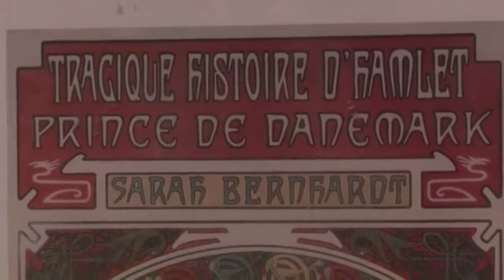Gil Shohat plays Claud Debussy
שוחט פיאנו-מאסטר

המלחין, הפסנתרן והמנצח הבינלאומי גיל שוחט, חוזר בסדרת טלויזיה-וידאו, המציגה 12 יצירות מופת לפסנתר סולו מרפרטואר המוזיקה הקלאסית, תוך הסבר על כל יצירה וביצועה המלא. חוויה אומנותית, תרבותית ואינטלקטואלית מהדרגה הראשונה, עם אחד מגדולי הפרשנים והמנגישים של המוזיקה הקלאסית בדורינו.
הביצוע הוקלט בשידור live מהסטודיו הפרטי של גיל שוחט ביפו העתיקה (אפריל, 2020)

Shohat Piano-Master

International Composer, pianist and conductor Gil Shohat returns with a new TV-Video series presenting 12 piano classical masterpieces. Shohat explains each piece and performs it entirely, conveying Musical, cultural and intellectual unique experience to the spectator.￼
The episode was recorded live from Shohat’s private Studio in Old Jaffa ,April, 2020

Episode 7
Claud Debussy
Clair de Lune, Passepied
From Suite Bergamasque